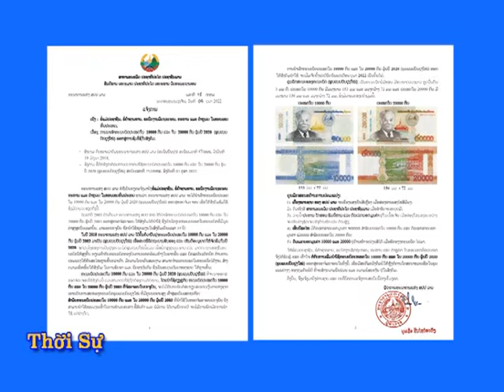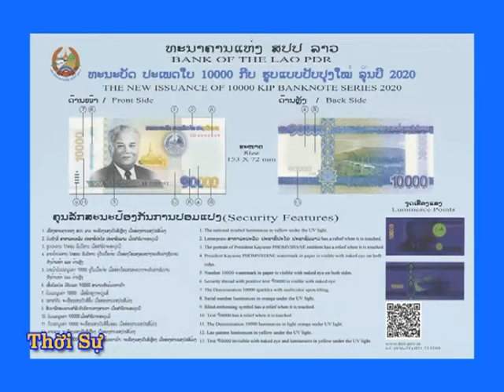LÀO CHUẨN BỊ PHÁT HÀNH THIẾT KẾ MỚI CỦA HAI LOẠI MỆNH GIÁ TIỀN LAK